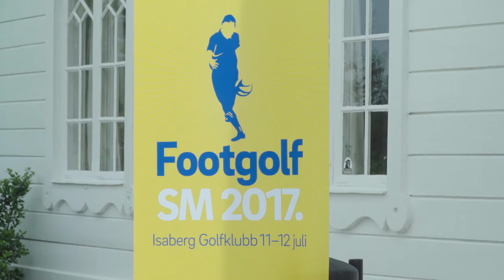Svenska mästerskapen i footgolf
Isaberg Golfklubb är värd för historiens första svenska mästerskap i footgolf. Hör klubbchefen Jacob Stenkil berätta varför.